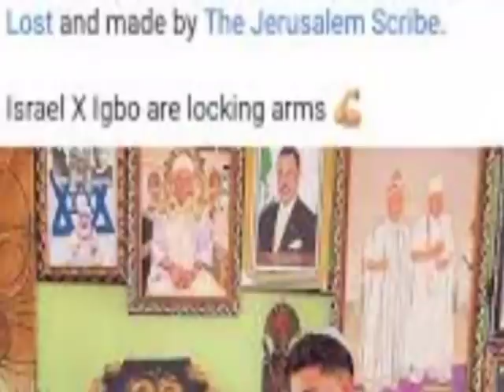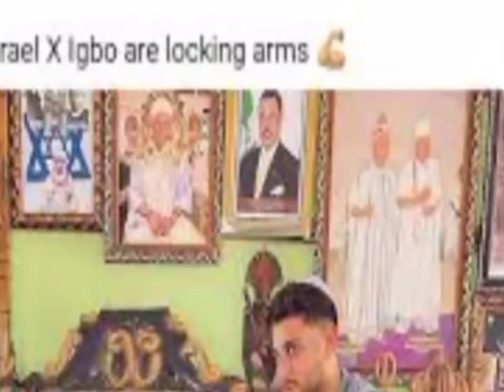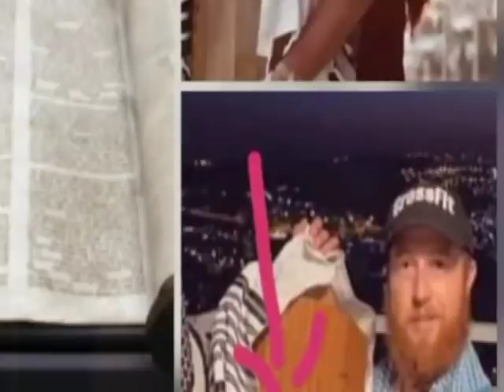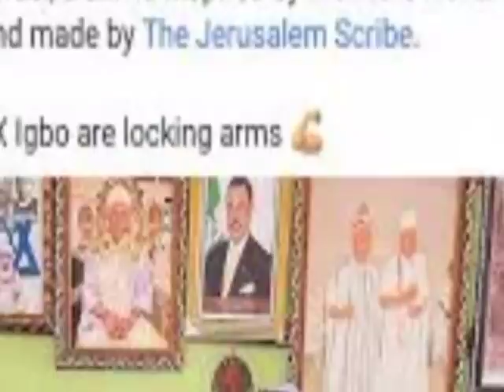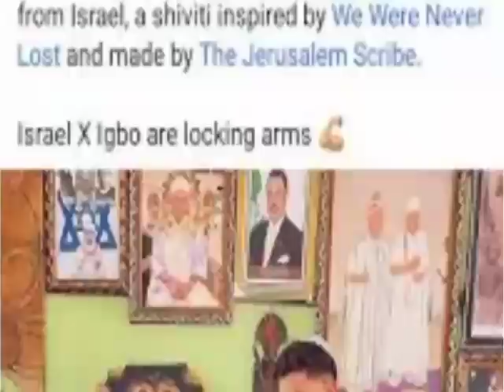Pundits Explain Implication Of Sefer Torah In 'Ala Igbo' Toward Biafra Actualization. Ndigbo Rejoice